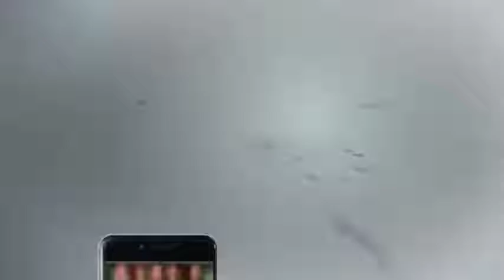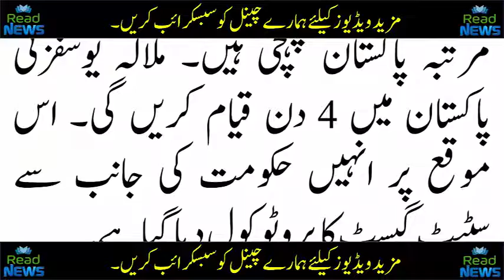Pakistan News Today Read News Headlines Health Tips in Urdu Read News